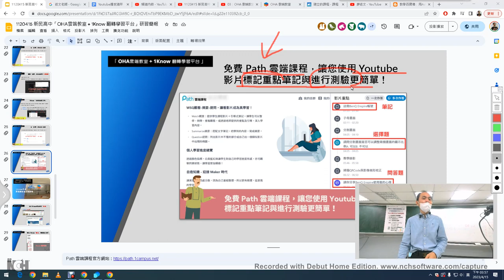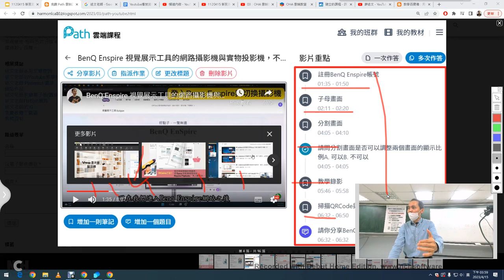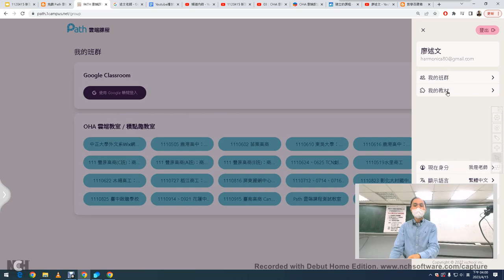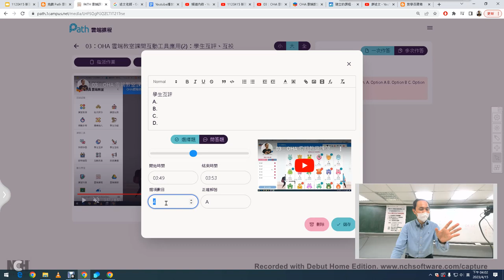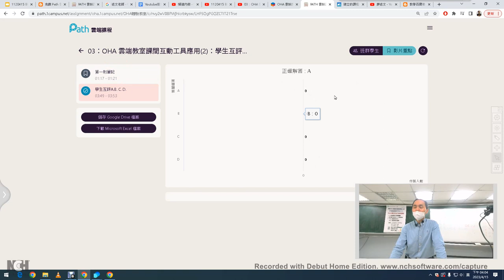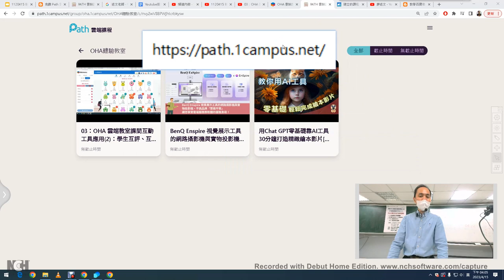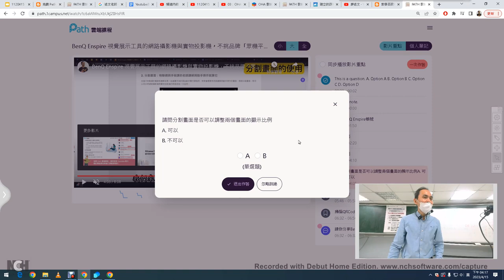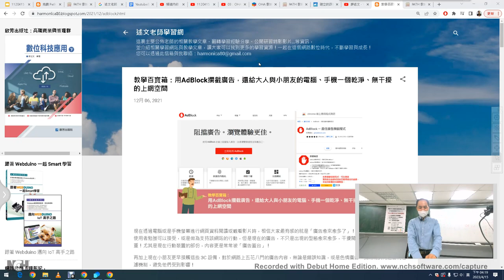08：Path 雲端課程的使用